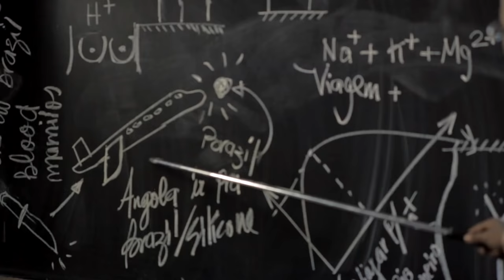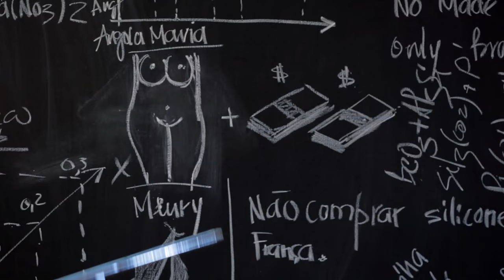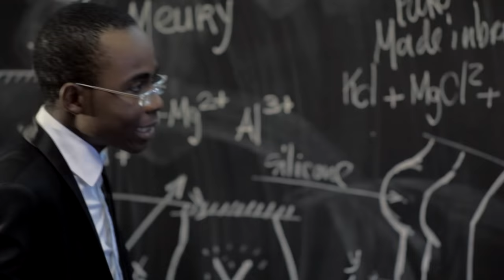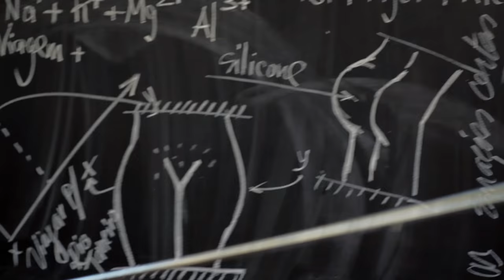Puto Portugues feat. Nelo Paim - De Maria pra Meury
Puto Portugues feat. Nelo Paim - De Maria pra Meury directed by Dj Marcell